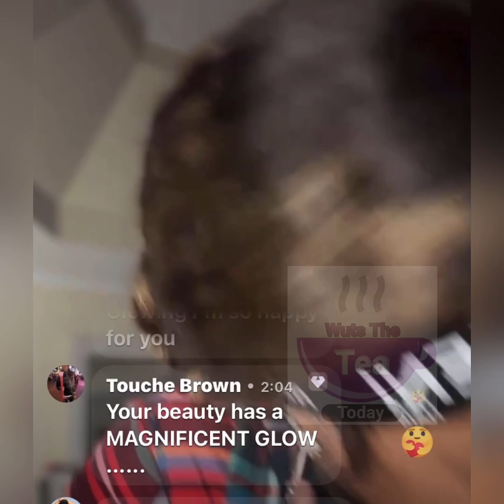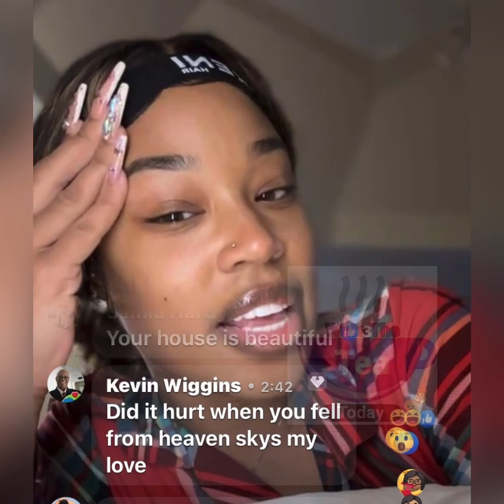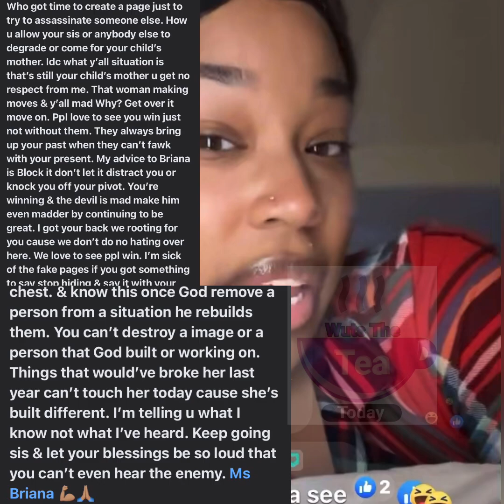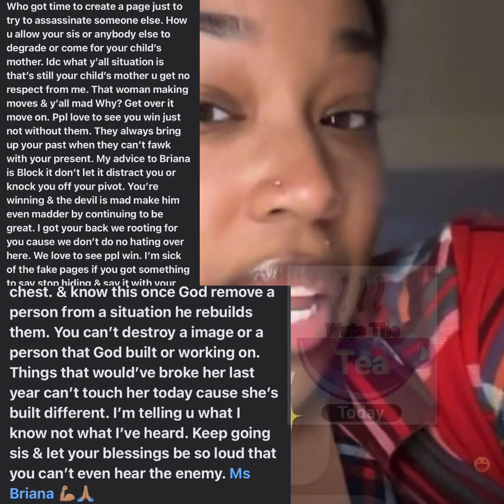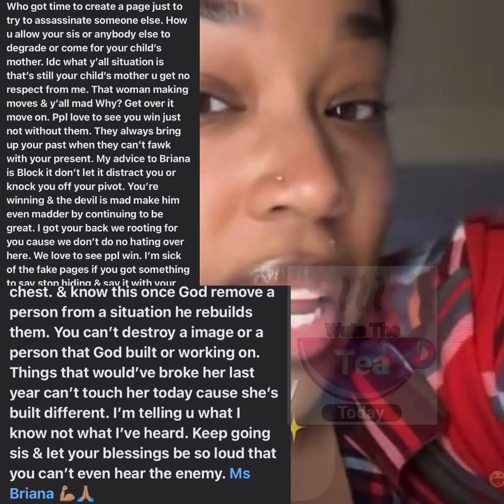LaTruth says that he is coming for those who defame his name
If you would like us to give our commentary on specific stories or just have some tea